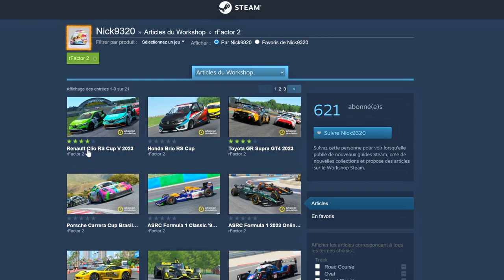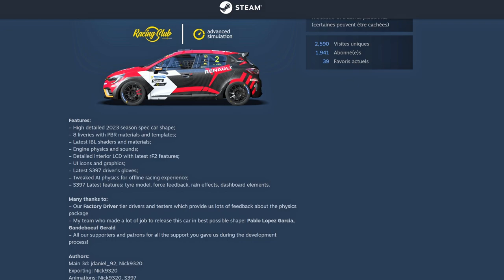RF2 Mod CLIO Cup V 2023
🎮 PS5

🚁DJI AVATA